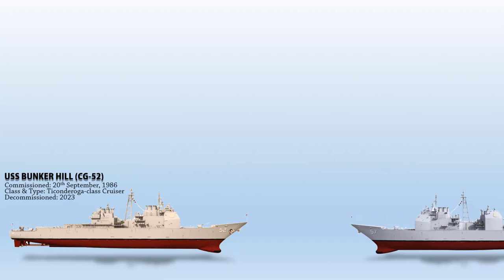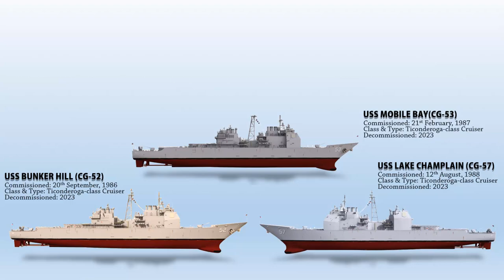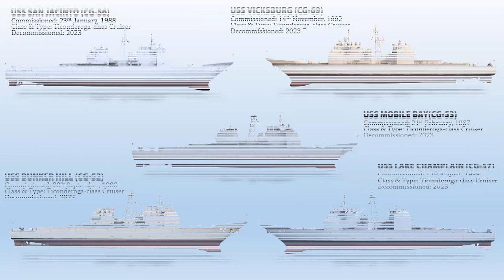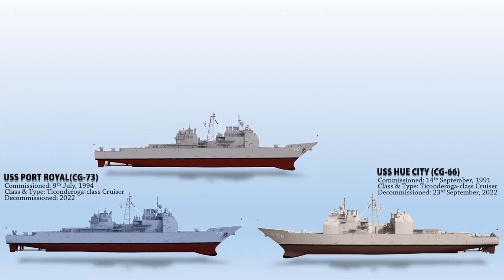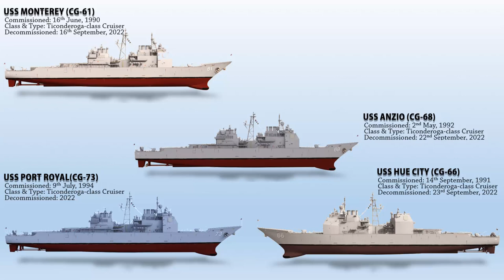The 10 Powerful US Warships that decommissioned in 2022-2023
The United States Navy has approximately 490 ships in both active service and the reserve fleet, with approximately 90 more in either the planning and ordering stages or under construction, according to the Naval Vessel Register and published reports. Out of 490 ships, a few of them will be decommissioned soon. Let’s have a look at only the 10 heaviest warships of USA that will retire from service in 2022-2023.